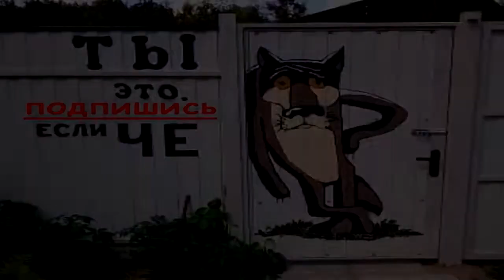печка не греет в машине